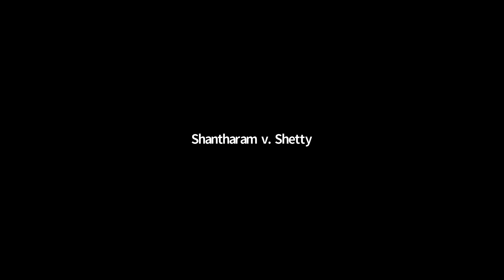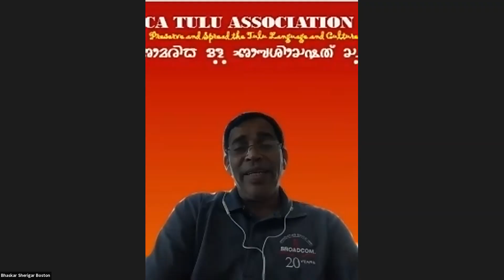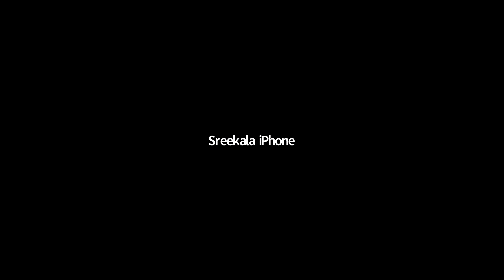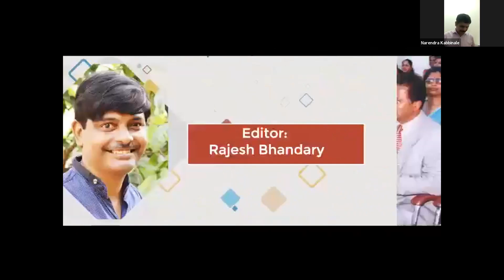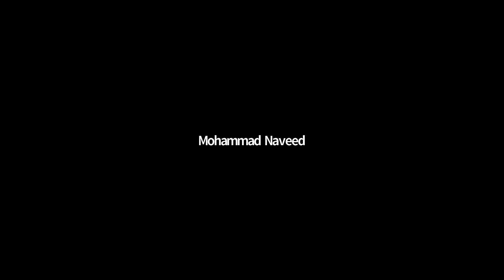iLEsa Celebarated Birthday of Sarvothamanna